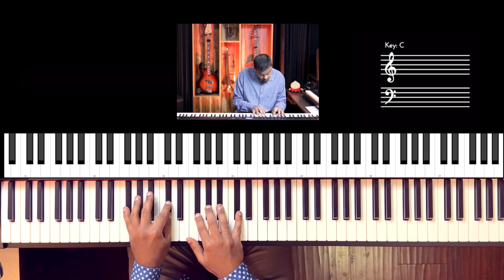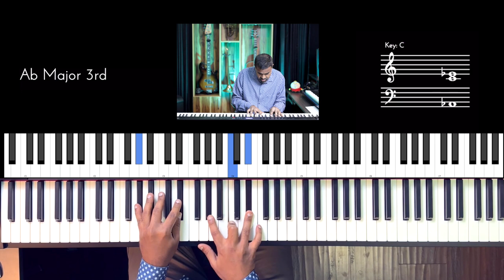Riff #2798 - Jason Zac